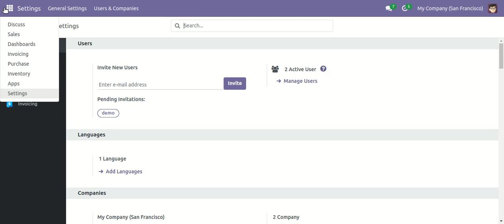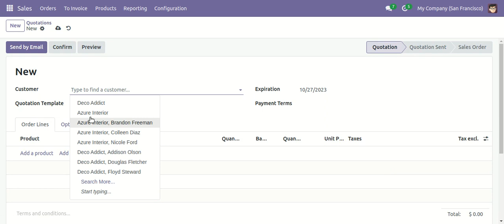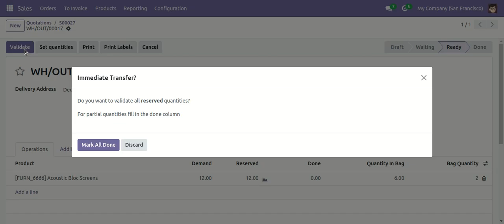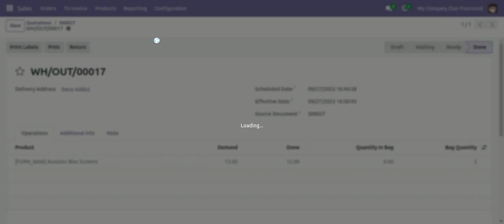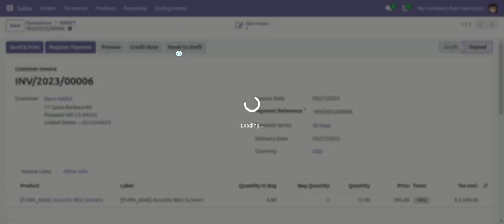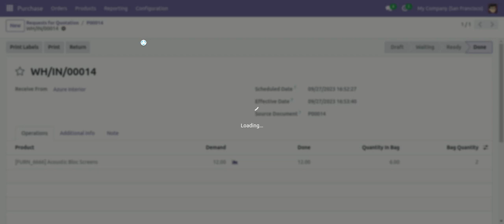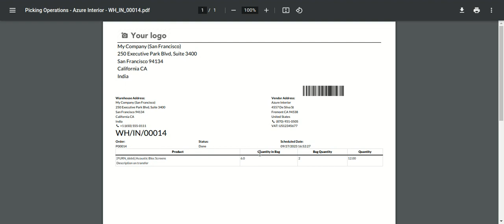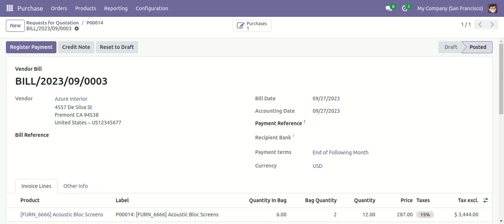Product Quantity Pack Odoo, Bundle Product Quantity Odoo